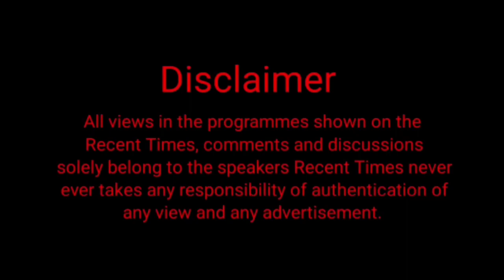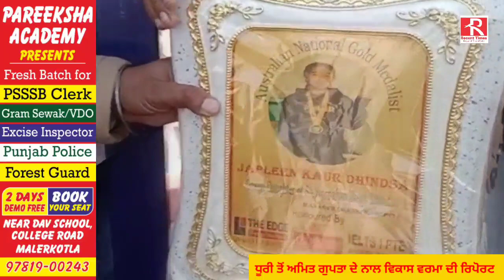ਇੱਕ ਛੋਟੀ ਬੱਚੀ ਨੇ ਵਿਦੇਸ਼ਾਂ ਦੀ ਧਰਤੀ ਤੇ ਇੰਜ ਚਮਕਾਇਆ ਦੇਸ਼ ਅਤੇ ਇਲਾਕੇ ਦਾ ਨਾਮ ਇਸ ਤਰ੍ਹਾਂ ਕੀਤਾ ਗਿਆ ਸਨਮਾਨ